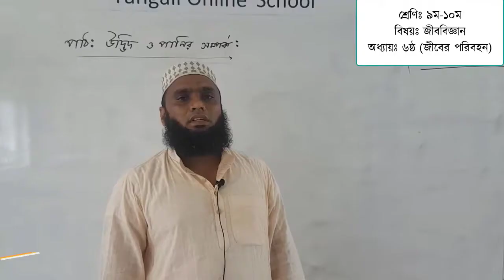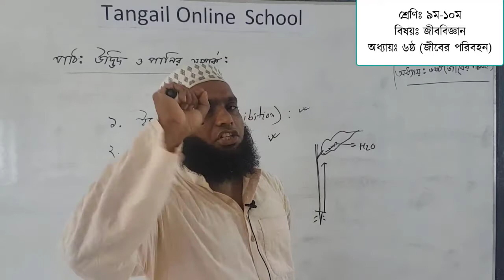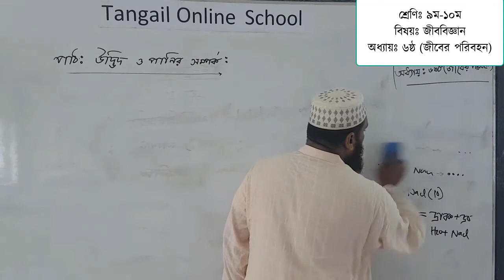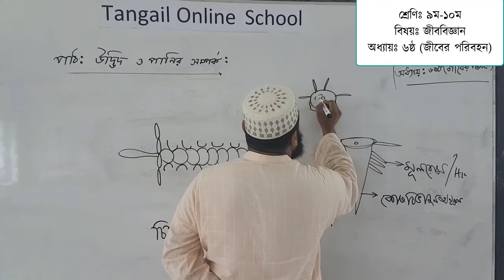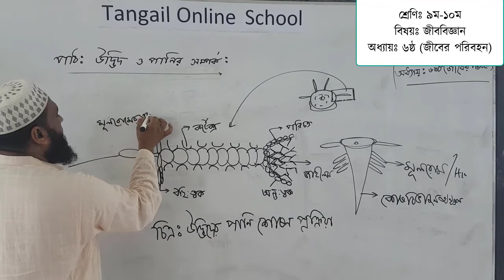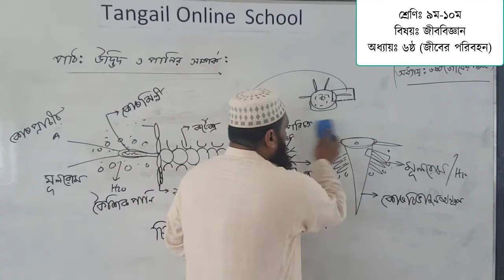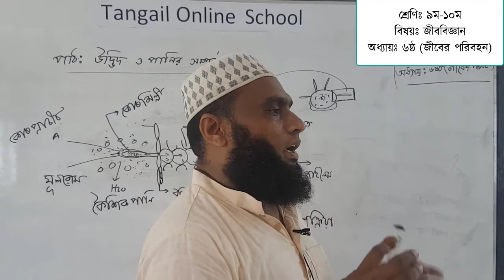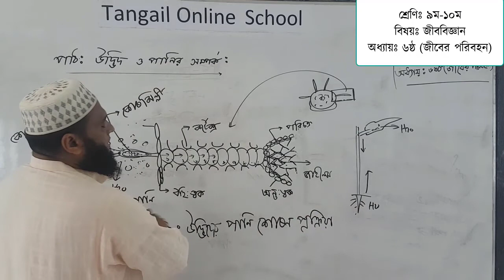class 9,10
Md. Delower Hossain
Assistant Teacher
Govt B B Girls High School, Tangail.
Sub : Biology